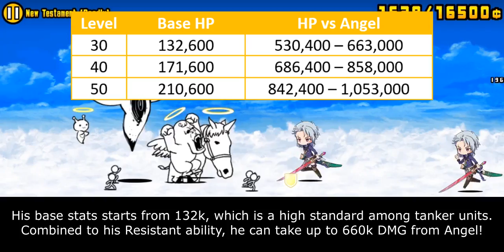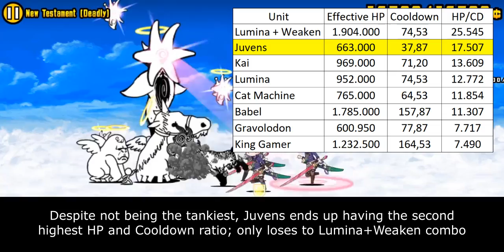The Battle Cats - Enter Juvens the Vacationing Knight!!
Table of Content:
00:00 - Intro
00:45 - Anti-Angel Ability
02:49 - Weakness & Limitation
04:24 - Closing Statement
05:40 - Cat Library Entry